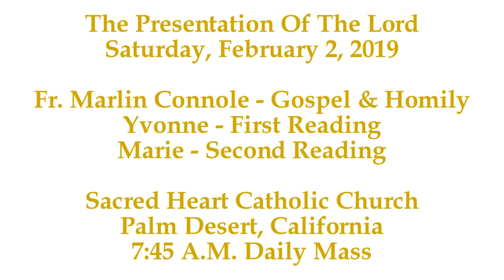ORDINARY TIME.: The Holy Sacrifice Of The Mass: Fr. Marlin Connole * Help, Merciful, Faithful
In the homily, Fr. Connole focuses on the reading from the Book of Hebrews. Three specific words in the First Reading captured the attention of Fr. Connole which he proclaims in the homily. The first word is HELP. God makes a promise to help His people, the descendants of Abraham, who the people then, in Abraham's time, and the people now, in modern times, explains Fr. Connole. The second word is MERCIFUL. Fr. Connole exclaims that our Blessed Lord, Jesus Christ, is an infinite fountain of mercy to all. Just look at the Crucifixion, which is the ultimate sacrifice for mercy, observes Fr. Connole. The third word that Fr. Connole shares with the faithful is FAITHFUL. This is the unconditional love that our Blessed Lord, has for each and every one of us. Regardless of how we stumble, or how many times we stumble, along the earthly pilgrimage, our Blessed Lord loves us with unconditional love, as He is faithful to God the Father, and faithful to us, His people in modern times.

The following excerpt is from the Divine Office, also known as the Liturgy of the Hours, from the Office of Readings, the Second Reading, from the Apostolic Constitution Divino Afflatu of Pope Saint Pius X, about the song of the Church. The following is a brief excerpt, the entire reading is presented below after the Mass Video link:

"The collection of psalms found in Scripture, composed as it was under divine inspiration, has, from the very beginnings of the Church, shown a wonderful power of fostering devotion among Christians as they offer to God a continuous sacrifice of praise, the harvest of lips blessing his name. Following a custom already established in the Old Law, the psalms have played a conspicuous part in the sacred liturgy itself, and in the divine office. Thus was born what Basil calls the voice of the Church, that singing of psalms, which is the daughter of that hymn of praise (to use the words of our predecessor, Urban VIII) which goes up unceasingly before the throne of God and of the Lamb, and which teaches those especially charged with the duty of divine worship, as Athanasius says, the way to praise God, and the fitting words in which to bless him. Augustine expresses this well when he says: God praised himself so that man might give him fitting praise; because God chose to praise himself man found the way in which to bless God."

TWENTIETH WEEK IN ORDINARY TIME - *SPIRITUAL COMMUNION*

Please watch the video and then share with others, for the love of God.

St. James 2:17

SECOND READING

The psalms have also a wonderful power to awaken in our hearts the desire for every virtue. Athanasius says: Though all Scripture, both old and new, is divinely inspired and has its use in teaching, as we read in Scripture itself, yet the Book of Psalms, like a garden enclosing the fruits of all the other books, produces its fruits in song, and in the process of singing brings forth its own special fruits to take their place beside them. In the same place Athanasius rightly adds: The psalms seem to me to be like a mirror, in which the person using them can see himself, and the stirrings of his own heart; he can recite them against the background of his own emotions. Augustine says in his Confessions: How I wept when I heard your hymns and canticles, being deeply moved by the sweet singing of your Church. Those voices flowed into my ears, truth filtered into my heart, and from my heart surged waves of devotion. Tears ran down, and I was happy in my tears.

  Indeed, who could fail to be moved by those many passages in the psalms which set forth so profoundly the infinite majesty of God, his omnipotence, his justice and goodness and clemency, too deep for words, and all the other infinite qualities of his that deserve our praise? Who could fail to be roused to the same emotions by the prayers of thanksgiving to God for blessings received, by the petitions, so humble and confident, for blessings still awaited, by the cries of a soul in sorrow for sin committed? Who would not be fired with love as he looks on the likeness of Christ, the redeemer, here so lovingly foretold? His was the voice Augustine heard in every psalm, the voice of praise, of suffering, of joyful expectation, of present distress.